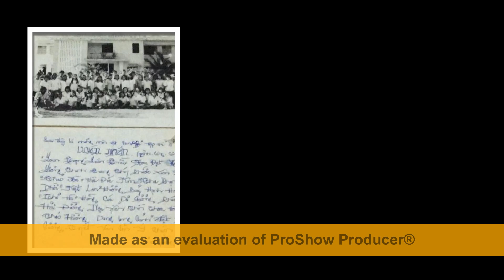VIDEO HOP LOP